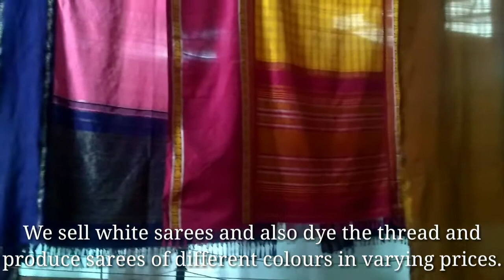Dreams Half Woven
This documentary is about the dying tradition of silk weaving in Kanchipuram.